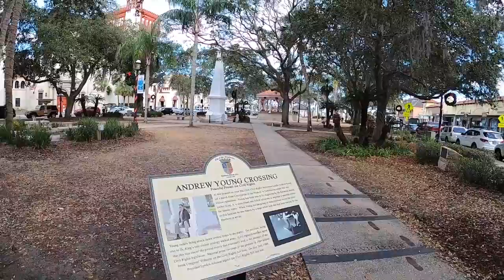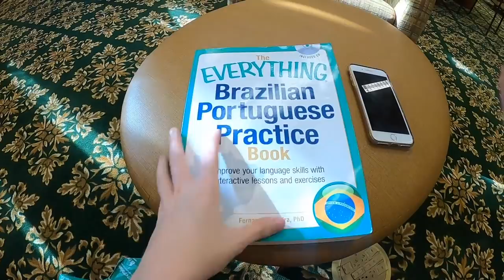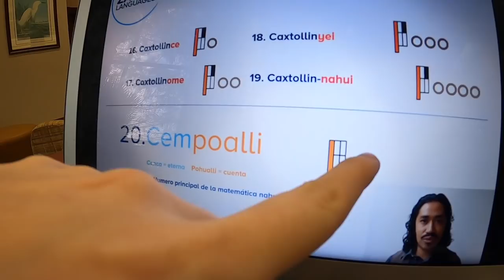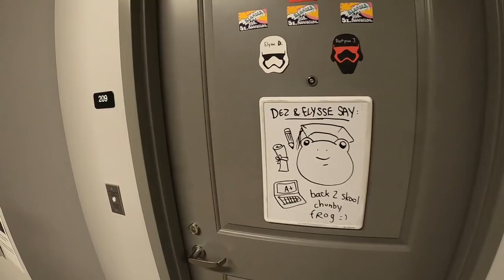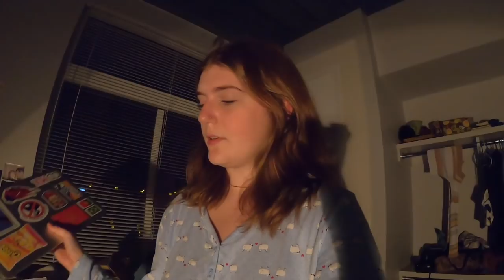living a full day in portuguese! (on my vlogger shiii)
what do i call this... polyvlogging? de volta com uma aventura bastante normal, na verdade. i don't have the most interesting life, but i thought it was about time i showed you guys my city + used my portuguese a little more on this channel :) shoot, let me know if y'all ever wanna meditate together. i'll be here.

💌 about me

Hellooo! My name is Elysse, I’m from the USA and I study digital media production. I have an undying passion for language learning and all the beautiful experiences it has brought into my life ♥️  I hope you enjoy my videos about my journey in language learning, as well as diaries about my travels and life as a curious tree-climber.

💌 FAQ

How old are you?:
20 years old

What languages do you speak/sign?:
English, Spanish, French, German, Portuguese, American Sign Language, and now Mandarin Chinese (all at varying levels!)

Where do you live?:
The United States, in the south.